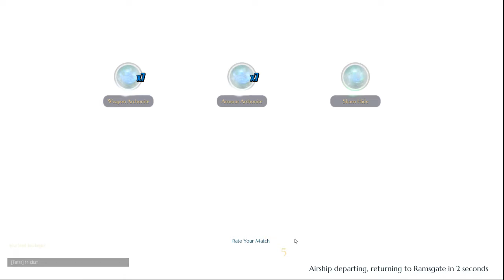Dauntless Open Beta: Episode 20.